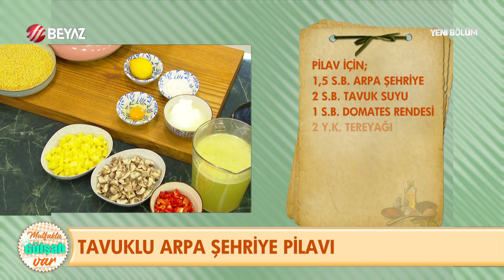Tavuklu Arpa Şehriye Pilavı Tarifi ve Yapılışı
► Mutfakta Gülşah Var programında bugün Gülşah Şen, Tavuklu Arpa Şehriye Pilavı Tarifini ve yapılışını izleyici ile paylaştı.

TAVUKLU ARPA ŞEHRİYE PİLAVI

PİLAV İÇİN;

1,5 Su bardağı arpa şehriye
2 su bardağı tavuk suyu
1 su bardağı domates rendesi
2 y.k. tereyağı
2 y.k. z.yağı
Tuz,karabiber,kırmızı toz biber

ÜZERİ İÇİN;

2 Su bardağı haşlanmış tavuk eti
2 y.k. tereyağı
Tuz,karabiber,kırmızı toz biber
Servis için;
Maydanoz,dereotu (ince kıyılmış)

YAPILIŞI:

Pilav tenceresine z.yağını ve tereyağını ilave edin.Arpa şehriyeleri ekleyin ve 1-2 dak.kavurun.
Akabinde tavuk suyu ve domates rendesini ekleyin,tuzunuda ekleyip ocağın altını kısıp şehriyeler suyu çekene kadar pişirin.Sonra 10 dak.demlendirin.
Tavuk etleri tavada tereyağı ve bahartlar ile sotelenir.Demlenen pilavin üzerine ilave edilip servis yapılır.
Arzuya göre taze otlar ilave edilir